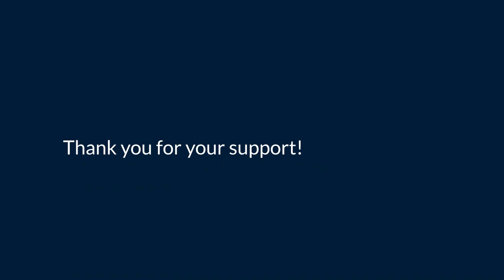IAmTourism Campaign: LiftingOthers Maggie Miller nominated Robin and Stella Mountain